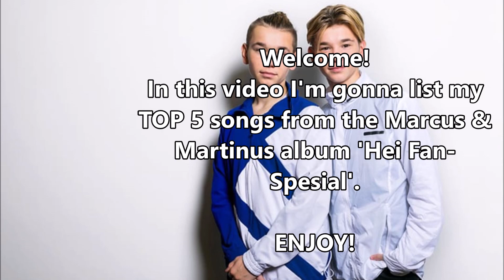MY TOP 5 SONGS (Hei Fan-Spesial - Marcus & Martinus)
Here's my top 5 songs from the Hei Fan-Spesial album by Marcus & Martinus.